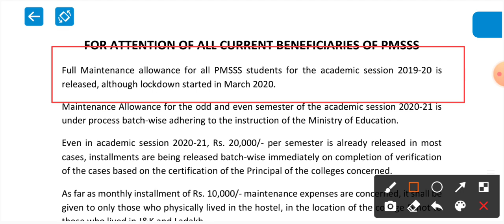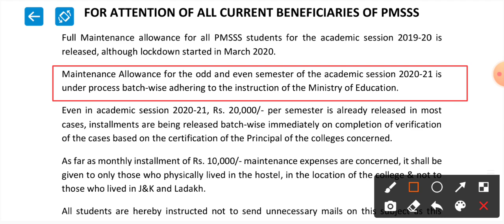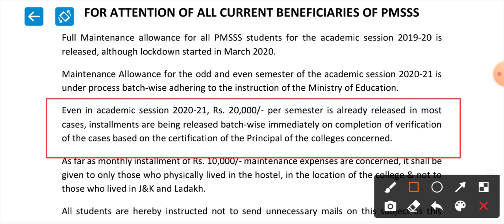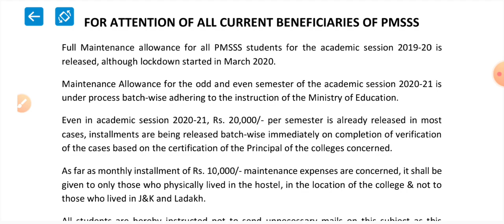PMSSS Information Regarding Suspended Installments /Notice From AICTE discussed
Rumours about pmsss 2021 cancellation are baseless please dont pay heed on rumours.
My humble request to those students who are already admitted under PMSSS please dont spread rumours about pmsss that ot has no benefit.